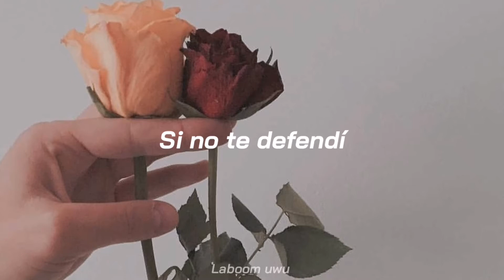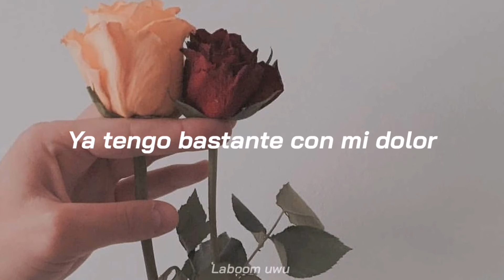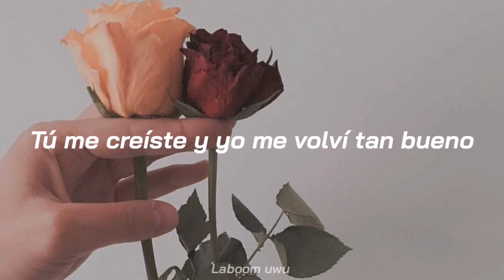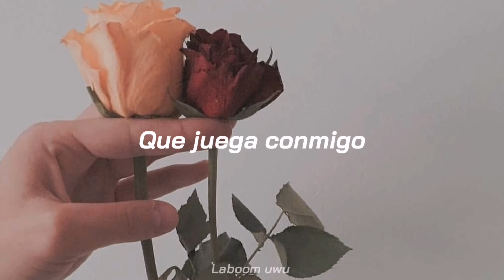Perdón - Camila // letra